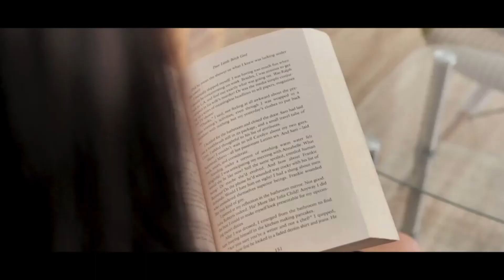Raju punjabi New Songs | New Haryanvi Song Jukebox 2021 | Raju Best Haryanvi Songs jukebox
Raju punjabi New Songs | New Haryanvi Song Jukebox 2021 | Raju Bset Haryanvi Songs jukebox | New .

1 peg raju punjabi mp3 song download
2 peg raju punjabi mp3 song download
raju punjabi song mp3
raju punjabi top 30 songs download
raju punjabi all mp3 song 320kbps
raju punjabi all song mp3